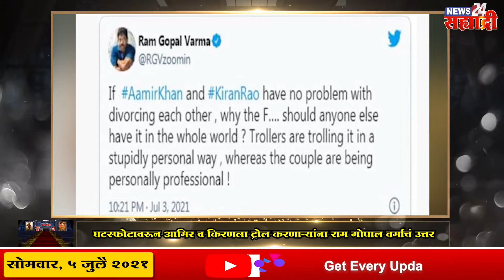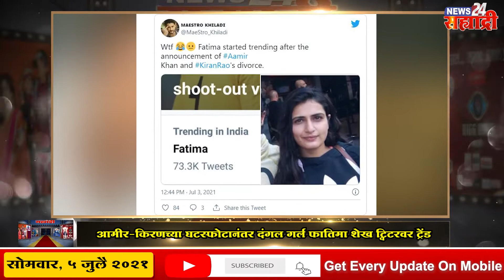गॉसिप कल्ला । फायनली...! कार्तिक आर्यनच्या 'सत्यनारायण की कथा'चं नाव बदलणार